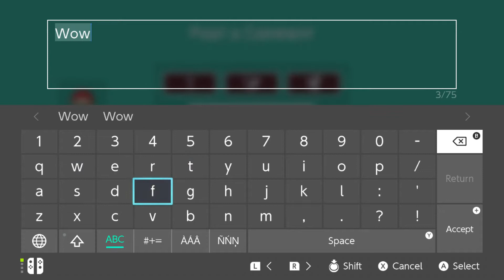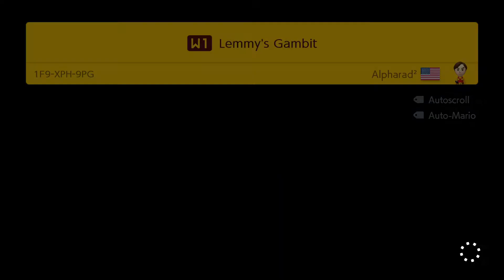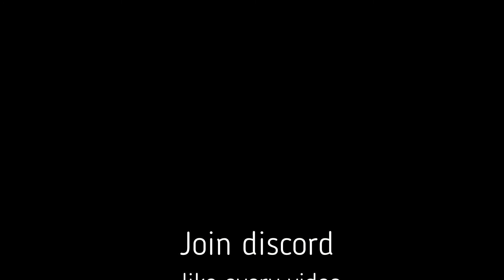100%ing Super Alpharad World 2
Part 2 coming soon gamers